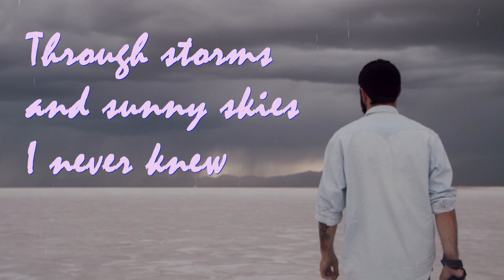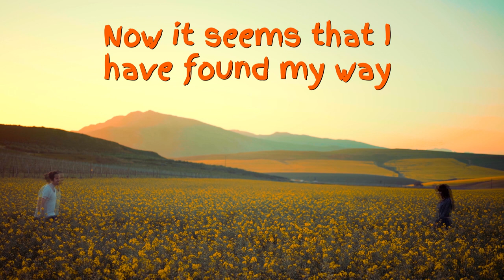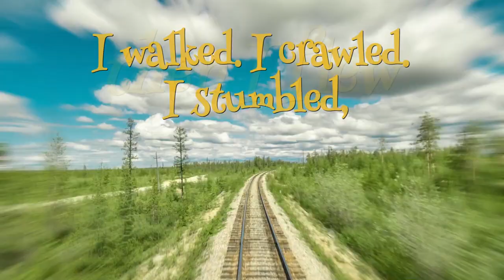Mark Janicello - "The Journey" Official Lyric Video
Generally speaking, when I write songs with Ulf Weidmann, I write the lyrics first and then Ulf writes the melody.  This song is one of the very few where the melody existed before the words.  Ulf played this melody for me and I immediately heard a lyric.  The end result was "The Journey" another song that makes a (very quick) appearance in "The Finellis Movie."  This is a new lyric video for "The Journey" which has become one of my very favorite songs.  I hope you enjoy it.